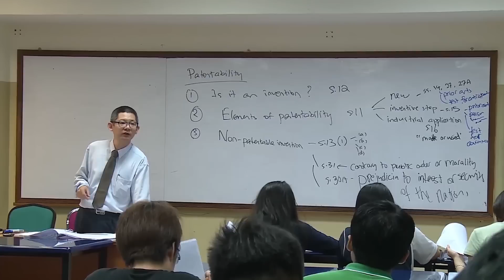Faculty of LAW (2015)